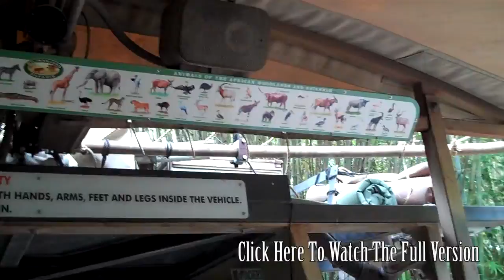Disney World's Animal Kingdom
This is a travel vlog I shot while I was on vacation at Walt Disney World in Orlando, Florida. This is my journey to the Animal Kingdom. I'm not gonna lie, this is truly my least favorite theme park. If you're an adult, you really only need 4-5 hours tops to get through this park. And before you go, DRESS LIGHTLY. I swear this is the most humid park out of all of them.

v=j883IWkNLxU&list=PL3C751AEEFB766CED

Send Me Pics Of You Supporting The MWS!